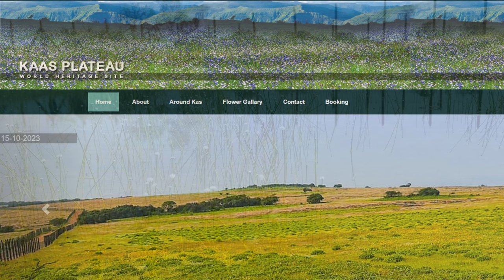कास पठार । Kaas Plateau । UNESCO world natural heritage site Kaas । मराठी माहितीपट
आम्ही कासला  ऑक्टोबर २०२३ मध्ये गेलो होतो. ह्या विडिओ मध्ये आमचा अनुभव आणि दिसलेल्या झाडांबद्दल माहिती दिली आहे. अभिप्राय कळवावा. लोभ असावा